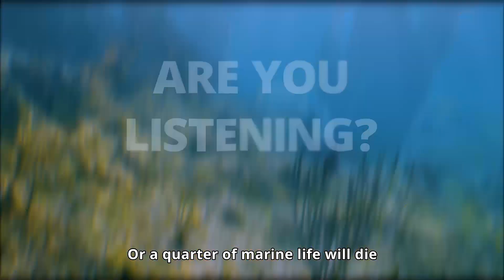Sauver les océans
Qu'allez-vous faire pour sauver nos océans ? Le défi SuperCoralPlay est un challenge visant à sensibiliser sur le besoin de prendre les mesures nécessaires pour la protection et la préservation des récifs coralliens.

Visitez pour en découvrir davantage.
Pour en savoir plus sur l'engagement de MSC envers la planète bleue, visitez le